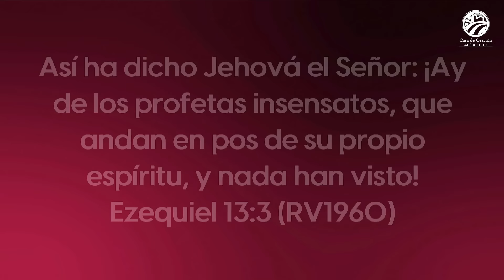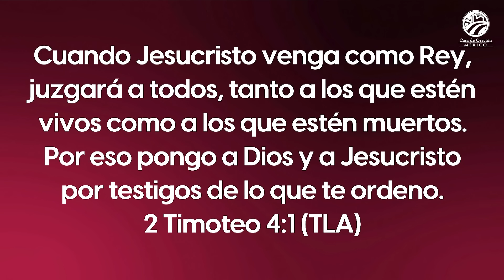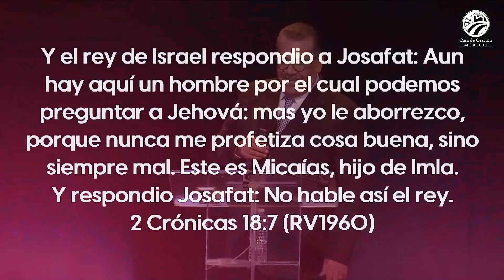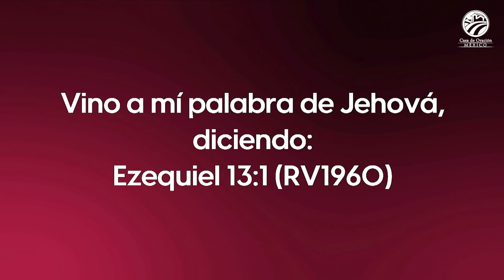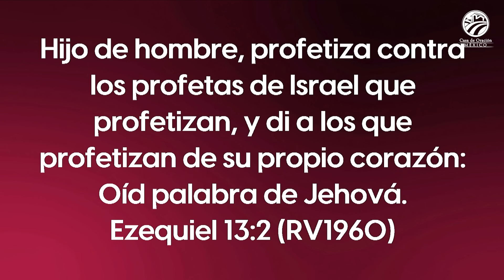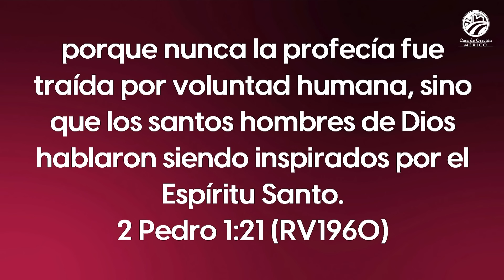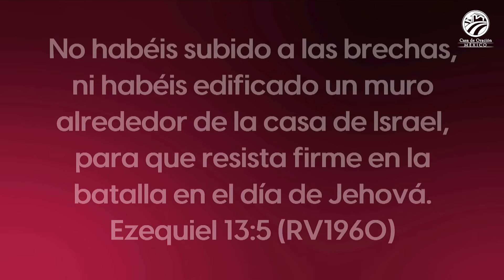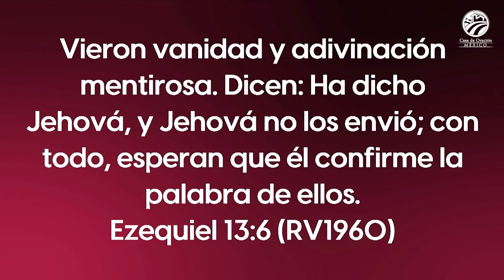Sergio Dueñas - Cuidado con la frase "Dios dijo"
Predicación del sábado 21 de septiembre de 2024 - 6:00 p.m.